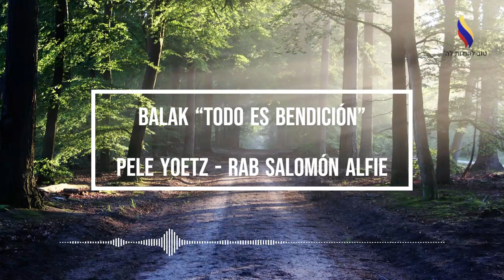Balak “Todo es bendición” - Pele Yoetz - Rab Salomón Alfie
Estudio diario del Pele Yoetz con el Rabino Salomón Alfie.